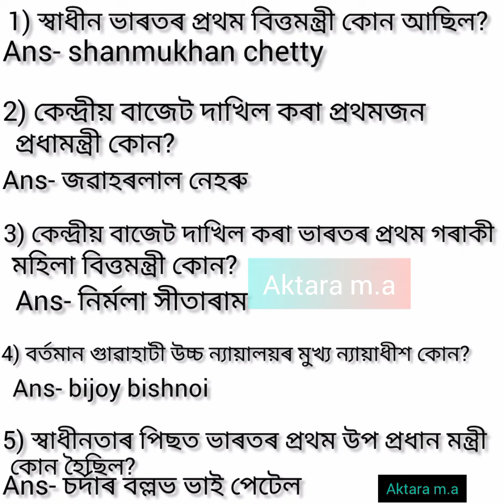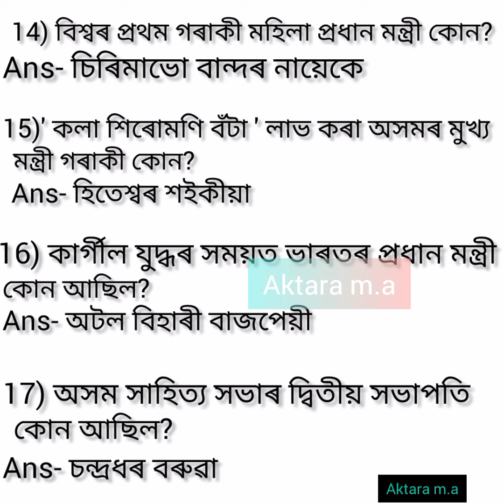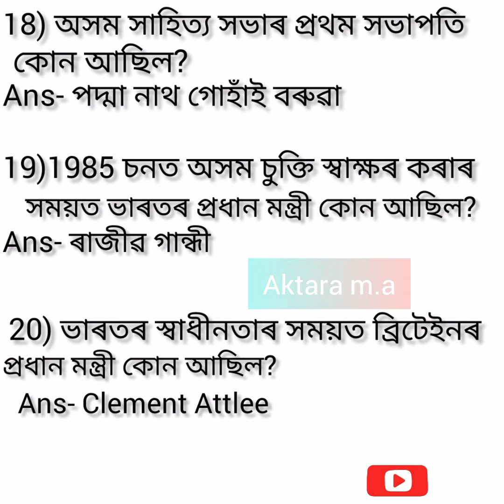Part -1 Minister Name|| মন্ত্ৰী সকলৰ নাম সমূহ চাই লওক